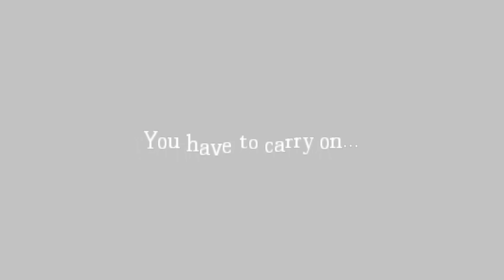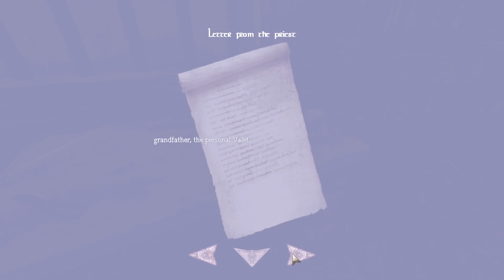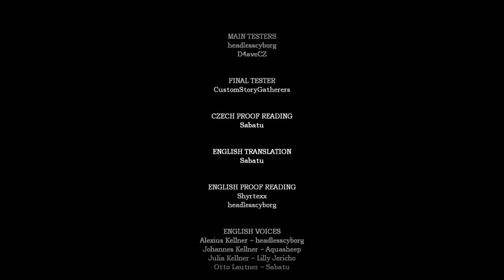Amnesia Custom Stories Madhouse II The Origin of Malady Revisited THE END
in this video I finish a Amnesia custom story called Madhouse II The Origin of Malady - Revisited made by Sabatu I really enjoyed playing or replaying this Amnesia custom story I remember having a lot of fun when I played this back in 2022 or 2021 can't exactly remember all I know is I enjoyed playing at the first time and I really enjoy playing it a second time I wish it was longer but for the most part I really enjoyed it and there's not really much else to say besides I had a fun time and I had a blast so thank you very much too Sabatu  for creating this Amnesia custom story and I hope you all have a nice and awesome day thank you everyone so much for watching and goodbye :-)

this video was uploaded on July 05 of 2024